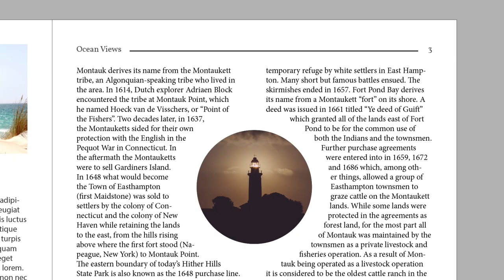Creative Cloud in a nutshell: InCopy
InCopy lets copywriters edit and format copy, track changes and make subtle layout changes to a document, while your design team works on it at the same time in InDesign. It gives you access to robust tools for copywriters and designers to work together, without going back and forth in multiple versions.